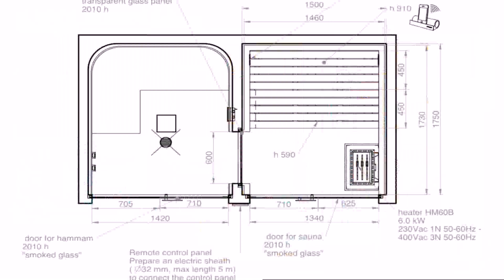Floor Plans With Sauna